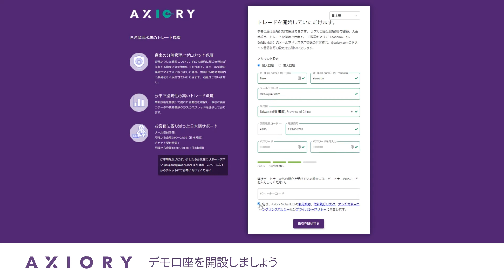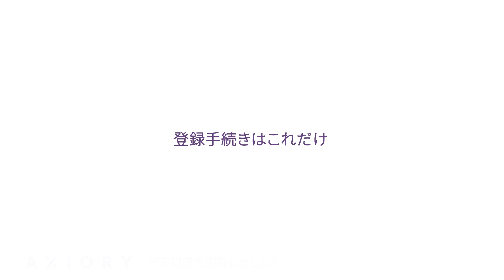アキシオリーでデモ口座開設する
この動画では、アキシオリーのデモ口座（無料）を開設するのがとても簡単ということをご覧いただけます。口座開設フォームに入力するだけで、ワンクリックでデモ口座の開設ができます。

デモ口座の開設が完了すると、取引を開始するためのバーチャルマネーとして1,000,000JPYが提供されます。すぐに取引を開始できるだけでなく、リアル口座の取引アカウントと同じように、取引の結果をリアルタイムで確認することもできます。
スキルと戦略に自信をお持ちいただけましたら、ライトステージまたはフルステージに移行し、リアル口座にてグローバル金融市場での取引を開始いただけます。
安全な取引環境を提供するアキシオリーに、今すぐご登録ください。

アキシオリーに口座開設する理由とは？
► 迅速な口座開設とアップグレード手続き
► 0.0pip～の透明性の高いスプレッド
► 受賞歴のあるチームによるフレンドリーで知識豊富な日本語サポート
► 幅広い商品ラインナップ（通貨ペアは60種以上／現物株式は100社以上）
► 世界で圧倒的人気のプラットフォームをご用意（MT4 / MT5 / cTrader）